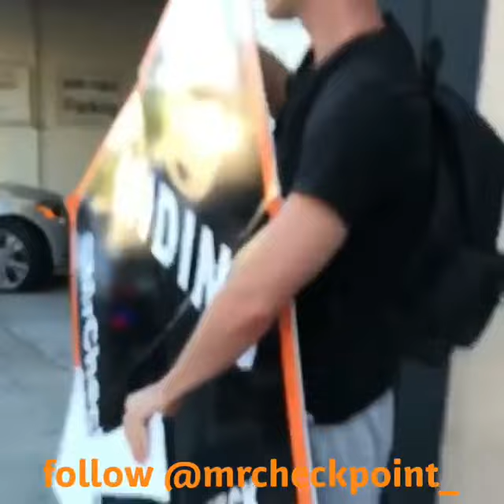Is This A Police Sting?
I’m gonna start rating cops like I do my Uber and Lyft. This one.. 1 star. Pulled up with my sign and questions after getting a DM he was hiding next to the montage.

It helps a lot. @mrcheckpoint and  @alwaysfilmthepolice are both our YouTube channels.

A dash cam on amazon